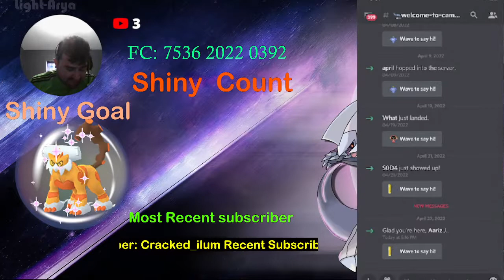My Reaction to Shiny Wingull